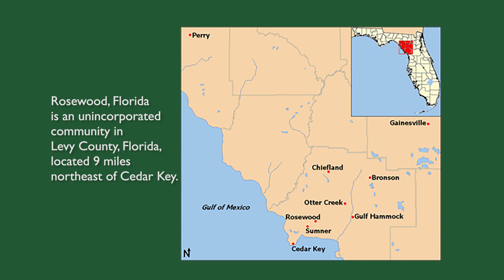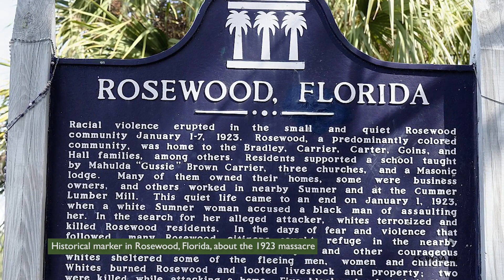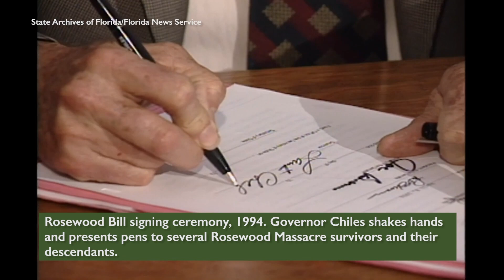Legal Connections | Rosewood Anniversary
2023 marks the 100th anniversary of one of the most heinous attacks in our nation's history, the Rosewood Massacre.